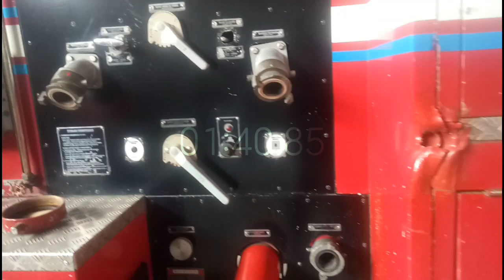BODY REPAIR MOBIL DAMKAR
Perbaikan mobil Damkar yang sudah penyok dan pergantian kunci kargo karma sudah karat dan ha berfungsi lagi dan pengecatan ulang.